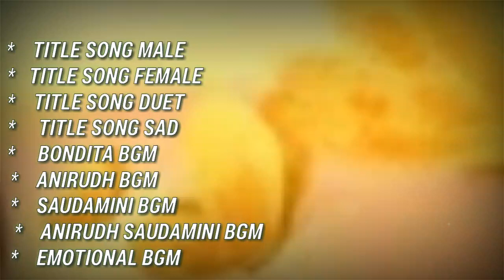Barrister Babu,Title Tunes,Anirudh Bondita Love Song,Saudamini Bgm,All Tunes,Sad Song,